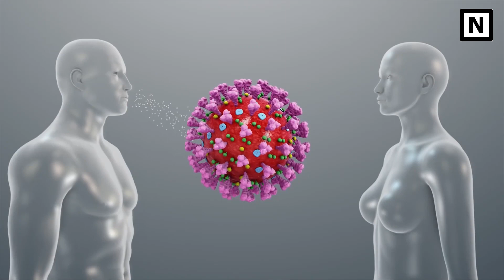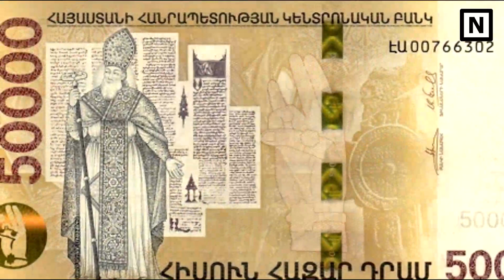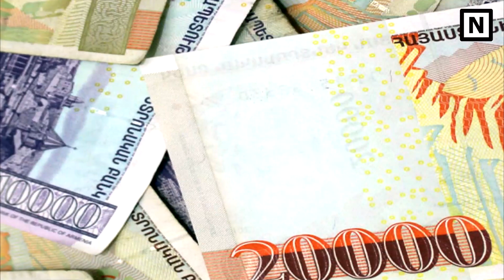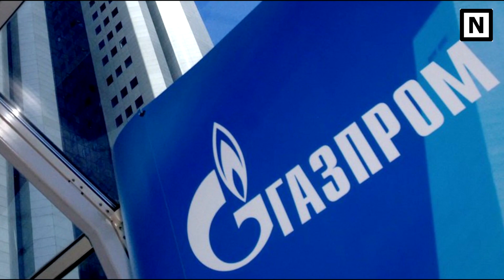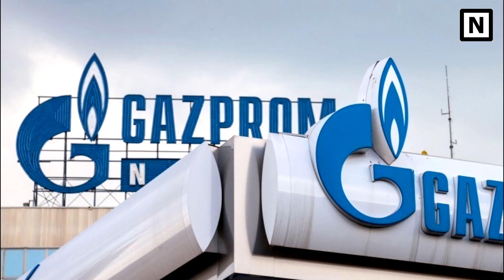Աստված Իմ ինչ լավ է․ Երբ այս ամենը ավարտվի ամեն ինչ լավ է լինելու․ Տարածելը Խրախուսվում է